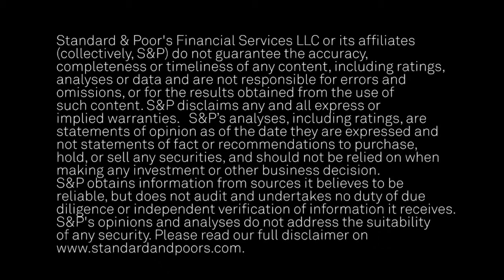2017 Credit Estimates Within U.S. Middle Market CLOs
2017 was a strong year for U.S. CLOs with 20 middle market CLOs totaling US$11.9 billion rated by S&P Global Ratings. In this CreditMattersTV segment, Ramki Muthukrishnan and credit program analysts Colleen Sheridan and Aren Gallagher discuss credit parameters and performance metrics of middle market companies whose loans were used to collateralize 2017 middle market CLOs.